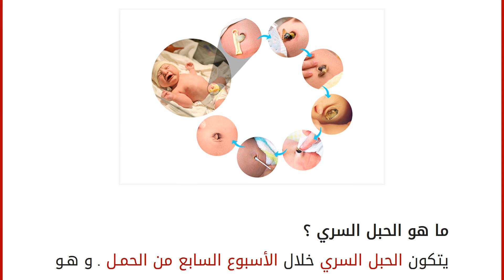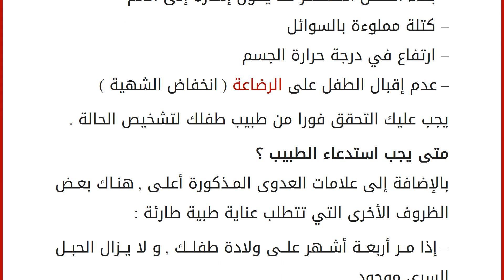نصائح هامة للعناية بالحبل السري لطفلك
ما هو الحبل السري ؟ يتكون الحبل السري خلال الأسبوع السابع من الحمل . و هو الذي يزود الجنين النامي بالأكسجين و المغذيات , و هو أيضا وسيلة للتخلص من الفضلات . يتكون الحبل السري للطفل من :
&#8211; وريد واحد يحمل الدم الغني بالأكسجين و المغذيات منك إلى طفلك المتنامي .
&#8211; و شريانين يحملان الدم المتأكسد و المواد السائلة من مجرى الدم لطفلك إلى المشيمة .
&#8211; يتم تغليف هذه الأوعية الدموية الثلاثة بمادة لزجة تعرف باسم هلام وارتون , ثم غشاء يسمى أمنيون .
و مع اقتراب ولادة الطفل , يحمل الحبل السري أجسام مضادة منك إلى الطفل , و التي تساعد الطفل على التخلص من العدوى خلال الأشهر الثلاثة الأولى بعد الولادة . بعد ولادة الطفل , لا يوجد لزوم لهذا الحبل السري ,حيث يستطيع الطفل التنفس و التغذية و التفريغ من الأمعاء و المثانة دون الحاجة له . لذلك يتم قطعه بعد الولادة , و وضع مشبك صغير على بعد بضعة سنتي